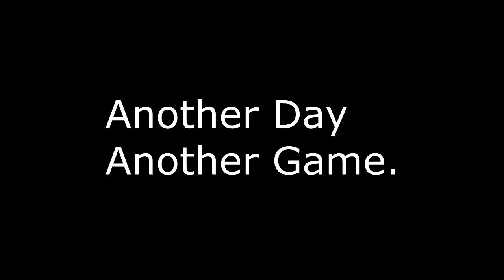ambushes, crashing planes, parachute mishaps